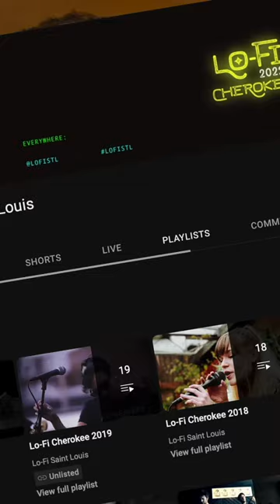Lo-Fi Cherokee 2023 Intro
We're doing Lo-Fi Cherokee again this year. If you are a musician and want to submit